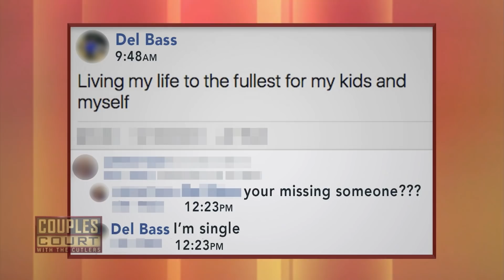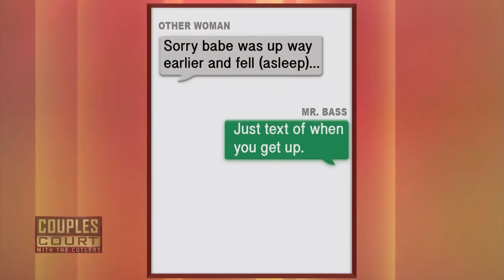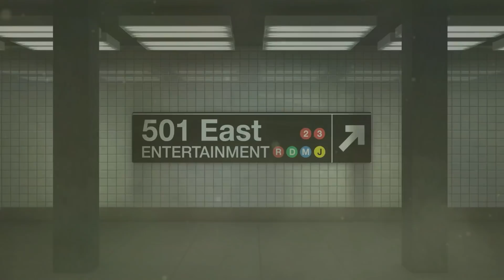Double Dose Of Drama! Pregnant Woman Suspects Cheating & Fiance Puts Hold On Wedding | Couples Court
STONE V RUSSELL / WOMACK V BASS: A pregnant Woman believes her boyfriend is cheating and she wants answers. Another Woman believes her fiance is cheating and puts the wedding on hold until she gets to the bottom of it.